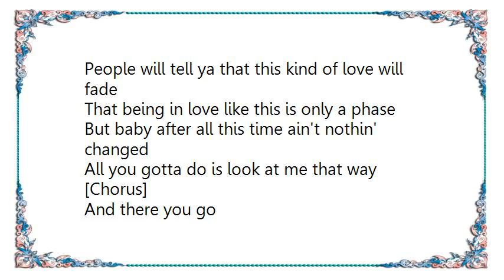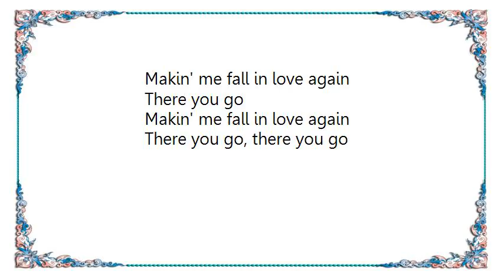Kellie Pickler - Makin' Me Fall in Love Again Lyrics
[Lyrics Kellie Pickler - Makin' Me Fall in Love Again]
People will tell ya that this kind of love will fade
That being in love like this is only a phase
But baby after all this time ain't nothin' changed
All you gotta do is look at me that way

[Chorus]
And there you go
Makin' me fall in love again
There you go
Oh and I gotta tell ya, there's nothin' better
You and me together, workin' on forever
Everyday with you is always somethin' new
You only gotta be yourself

Baby sometimes you can say the craziest things
I love how you don't care what nobody thinks
You're highly original, totally in-typical
Never change
All I gotta do is look at your smiling face

[Chorus]

You're my sunshine, you're my rain
Sure feels good to know you feel the same

I gotta tell ya, there's nothin' better
There you go
There you go
There you go, there you go